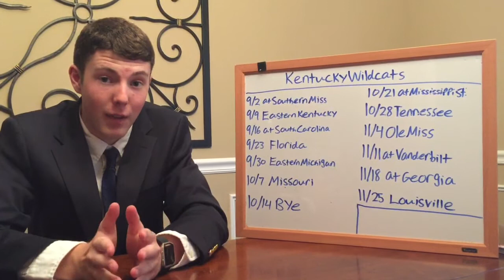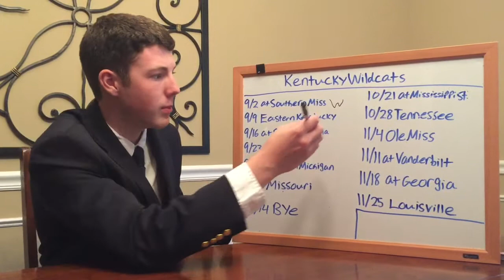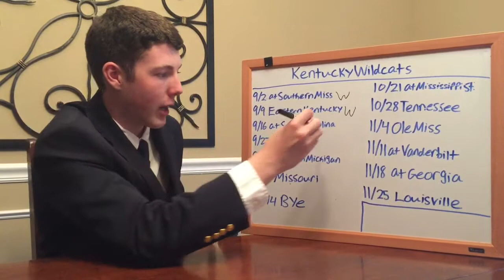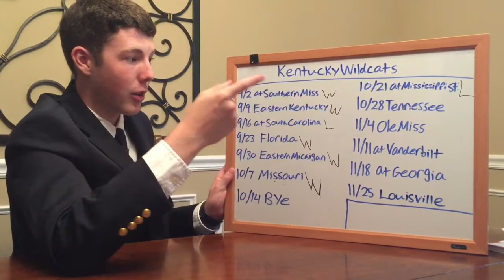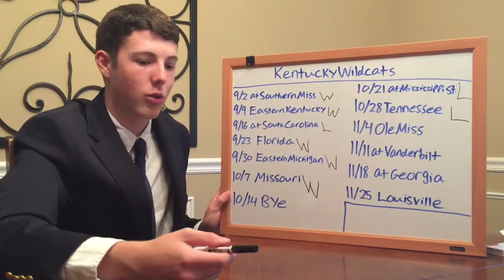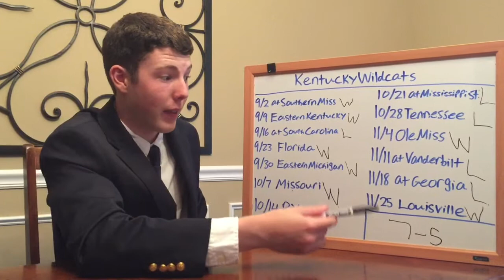2017 Kentucky Football Predictions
The opening video is not mine and I do not take credit for it. Kentucky will have a lot to look forward to this season. Even though I have them picked 7-5 it will still be a memorable season and they will make another bowl. They are an upset away from a breakthrough 8 win season.